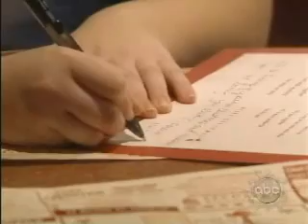OLTL: December 18, 2007